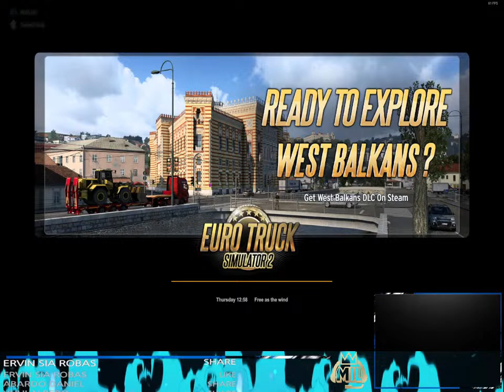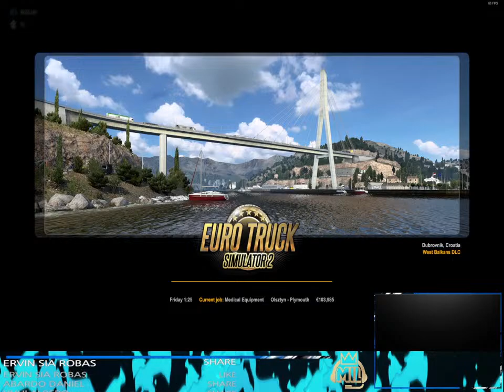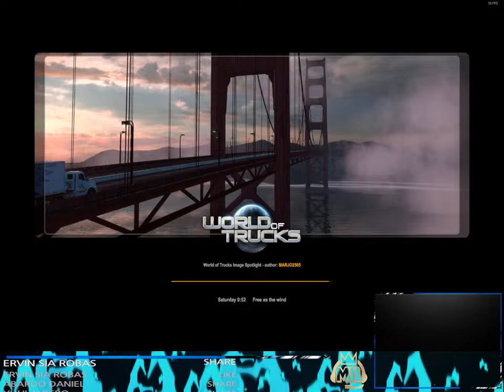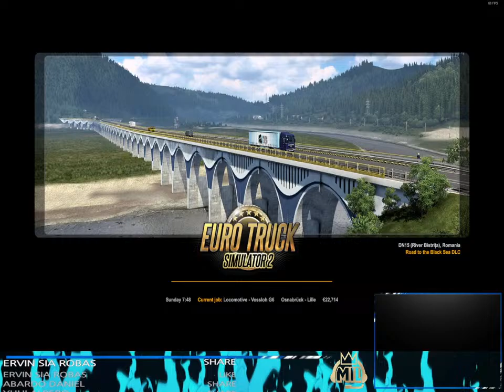EURO TRUCK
TARA BYAHE